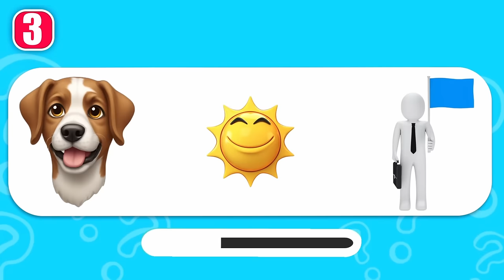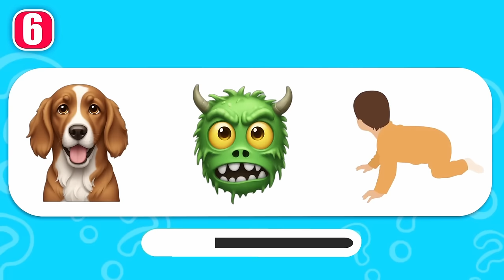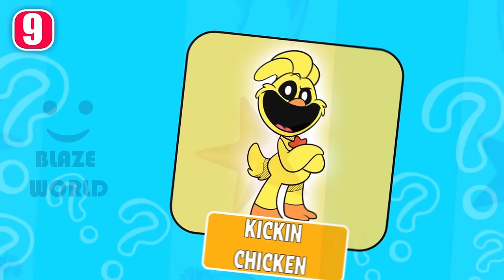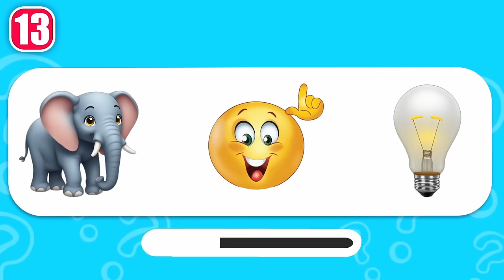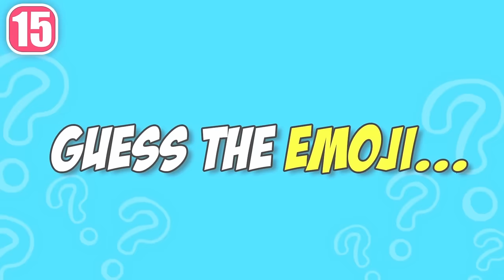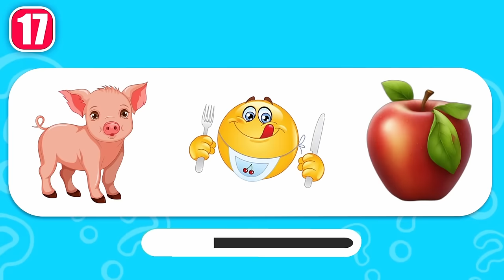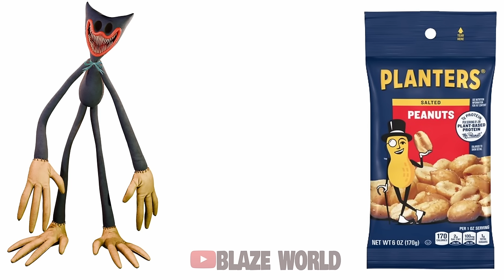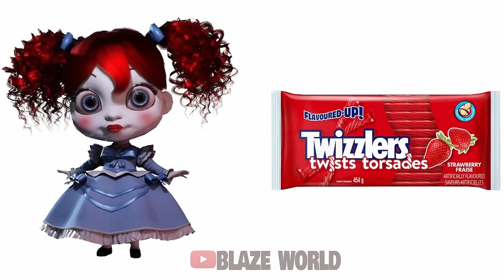IMPOSSIBLE 🔊 Guess the Monster's Voice | Poppy Playtime Chapter 3 and Smiling Critters | Catnap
How many Monsters of Poppy Playtime Chapter 3 & The Smiling Ciritters can you get right?

KISSY MISSY, CRAFTYCORN, DOGDAY, BUBBA BUBBAPHANT, PICKYPIGGY, POPPY, CAT BEE, BOOGIE BOT, CATNAP, CANDY CAT, NIGHTMARE HUGGY WUGGY, KICKINCHICKEN, HOPPY HOPSCOTCH, MS DELIGHT, BOBBY BEARHUG, AND HUGGY WUGGY